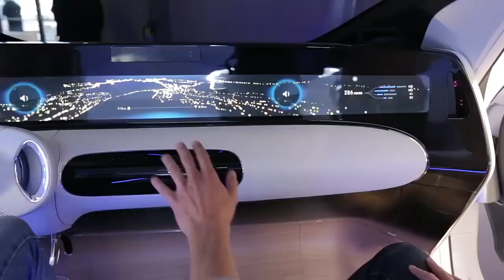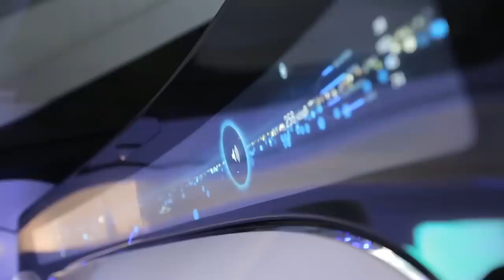Mercedes Benz F 015 Innovation in the driving industry